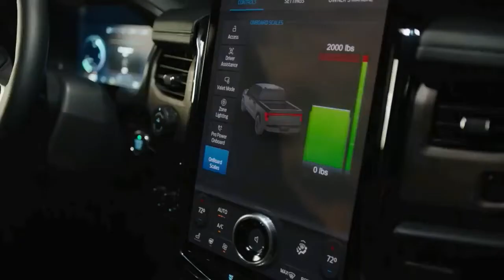Dave Phillips: Top 50 Golf Instructors in the Country (Titleist Performance Institute)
Dave frequently appears on the Golf Channel, as a co-host of the Golf Fitness Academy and TPI Television shows, broadcast in 77 countries over an eight year time frame.  Dave has also written articles for Golf Magazine, Golf Digest, Sports Illustrated and Mens Health and is a sought after public speaker that has lectured throughout the world on sports performance and business.